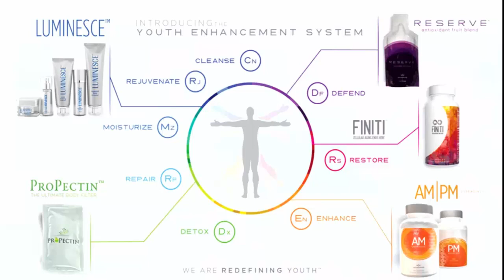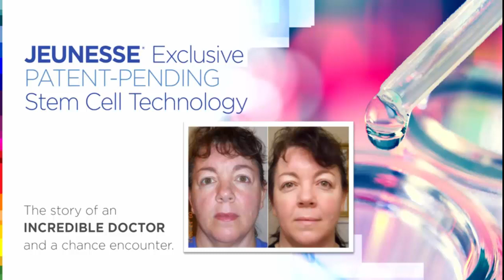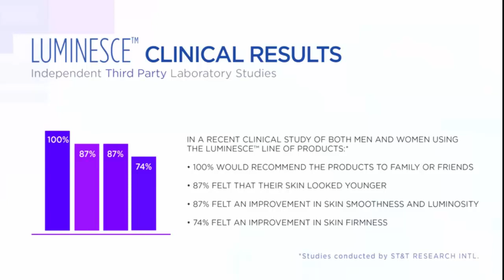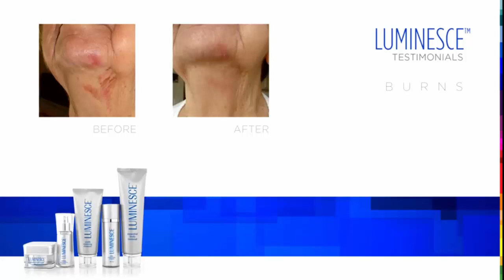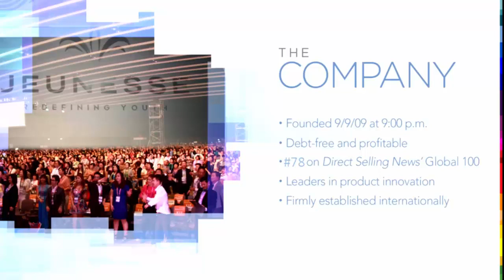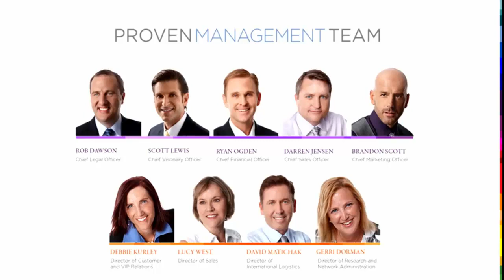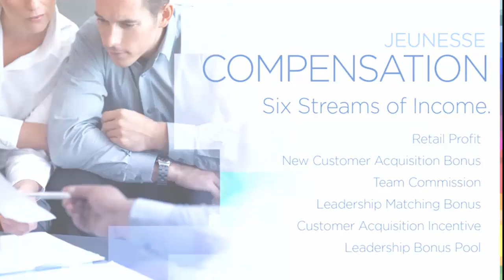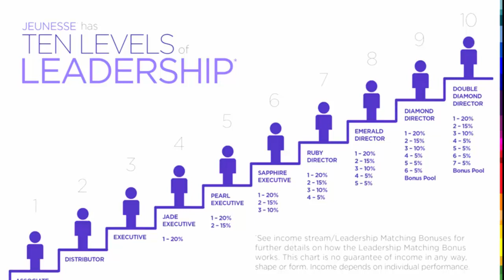Jeunesse Global Full Presentation